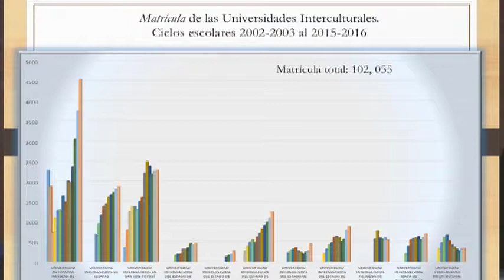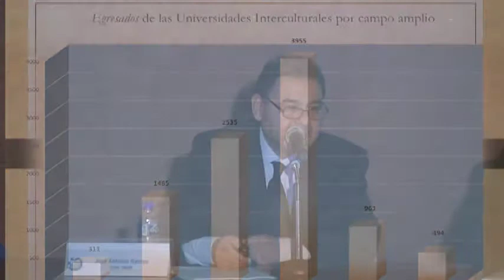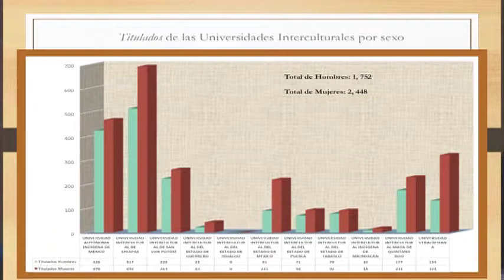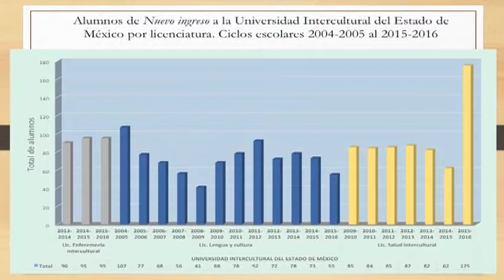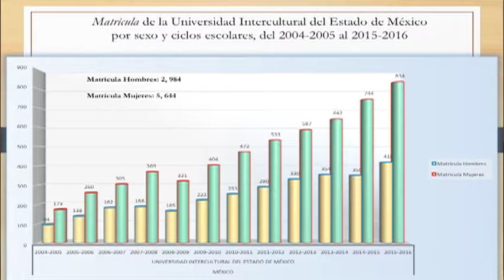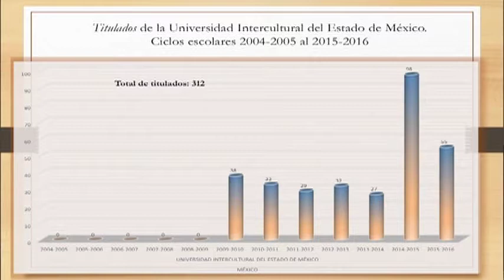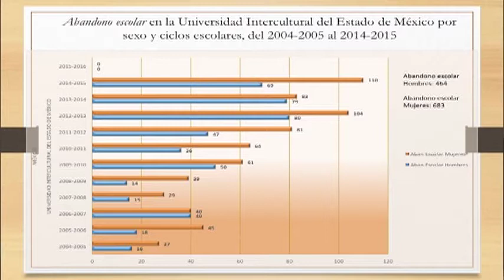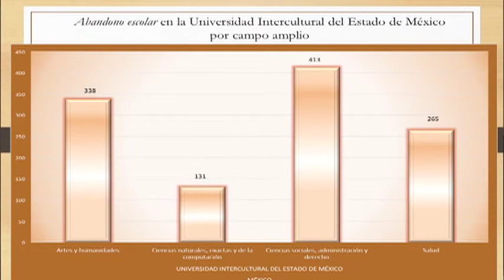La politica de Inclusión y su expresión en las universidades interculturales (2)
La politica de Inclusión y su expresión en las universidades interculturales, un análisis de la teoría de sistemas.
Conferencia del 11° Foro de Investigación Educativa